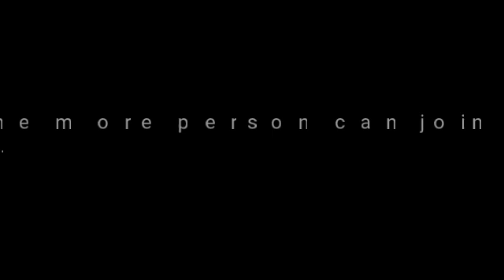BTL more info